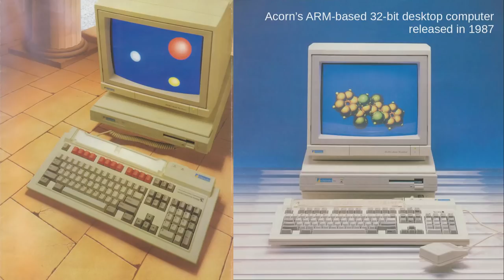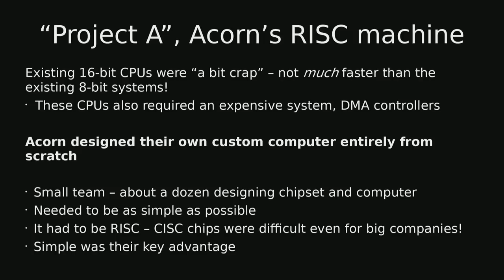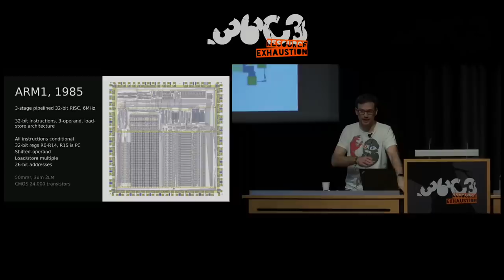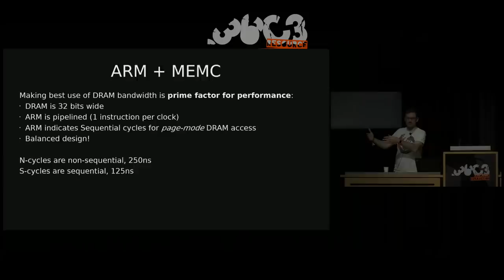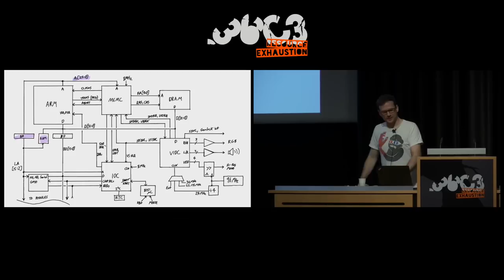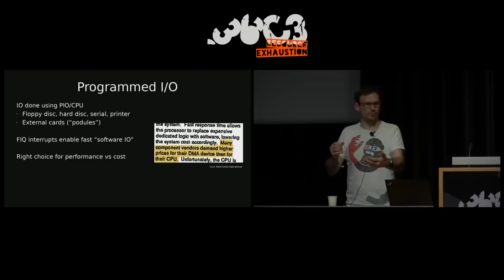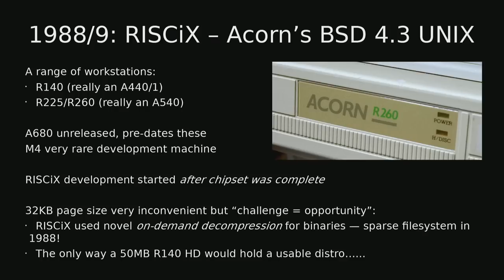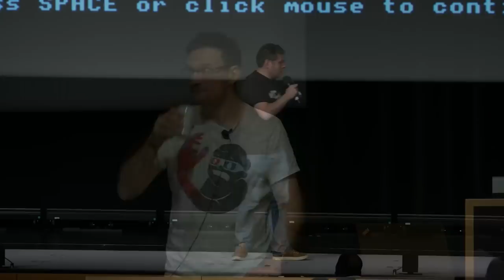36C3 - The Ultimate Acorn Archimedes talk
Everything about the Archimedes computer (with zero 'Eureka!' jokes)

This talk will cover everything about the Acorn Archimedes, a British computer first released in 1987 and (slightly) famous for being the genesis of the original ARM processor.

The Archimedes was designed by Acorn in the UK in the mid-1980s, and was released in late 1987 with massive performance for its medium price (and, with the first OS, a hangover-coloured GUI).  The machine isn't widely known outside Europe.  Even in the UK, it was released just as the IBM PC was taking over, so remained niche.  It was built from scratch with four purpose-designed chips, the ARM, the VIDC, the MEMC and the IOC.  Looking at each chip, we'll take a hardware and software tour through what is one of the most influential yet little-known modern computers.  The talk will detail the video, sound, IO and memory management hardware, alongside the original ARM processor which is quite different to what we have today.  The Arc was a pleasure to program, both simple and fast, and we'll look at its software including the quirky operating systems that made the Arc tick, from Arthur to RISC OS and Acorn's mysterious BSD4.3 UNIX, RISCiX.  The first models were followed by the lower-end A3000 in 1989, which looked similar to the the Amiga 500 or Atari STE but had around eight times the CPU performance:  no sprites, no blitter, no Copper, no problem! ;-)  This talk will also share insights from the original chipset designers, with a tour of prototype hardware and unreleased Archimedes models.

The audience will get an appreciation for the Arc's elegant design, the mid-1980s birth of RISC processors, and the humble origins of the now-omnipresent ARM architecture.

Matt Evans